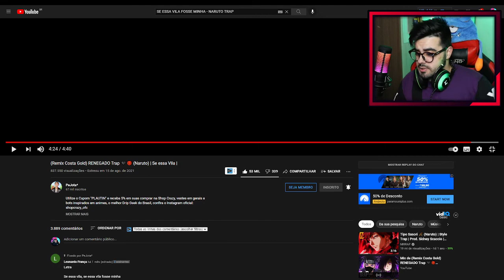NERD REACT - (Remix Costa Gold) RENEGADO Trap 🖤😈 (Naruto) | Se essa Vila